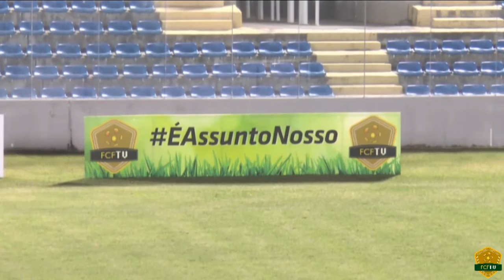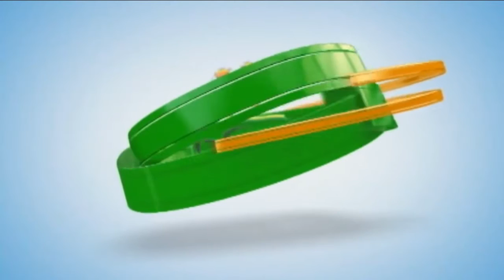CAMPEONATO CEARENSE SUB 15 - FINAL - CEARÁ X FORTALEZA - 17/08/2015.